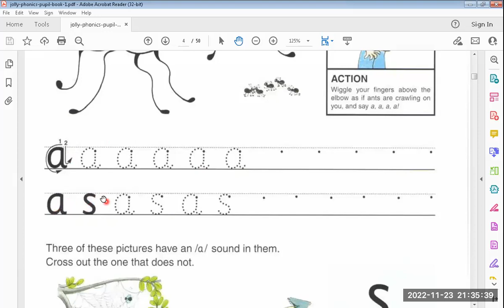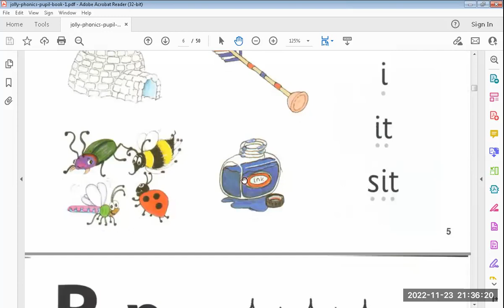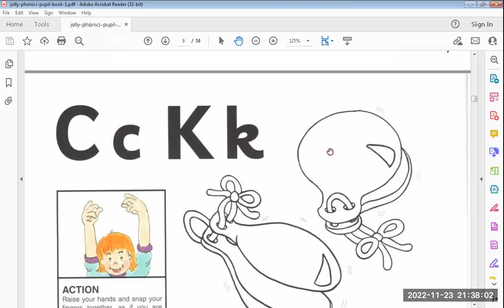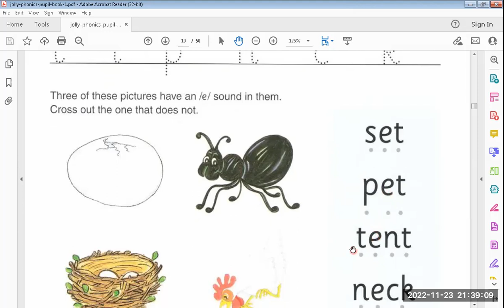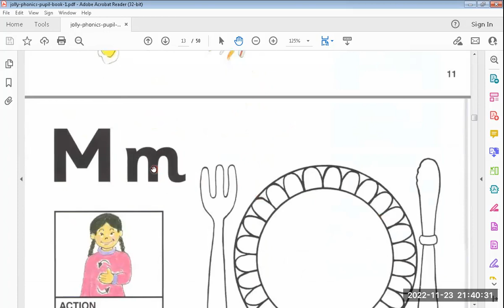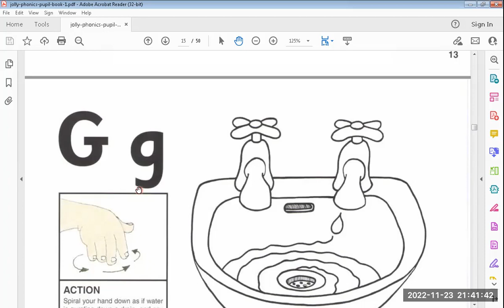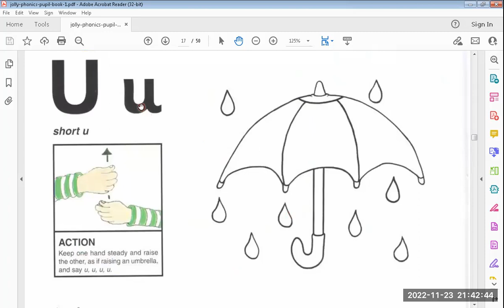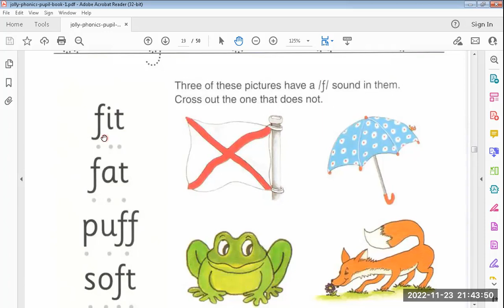Sound of the letters -Jolly phonics -stage 1,2 and 3